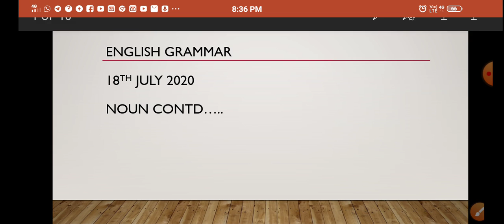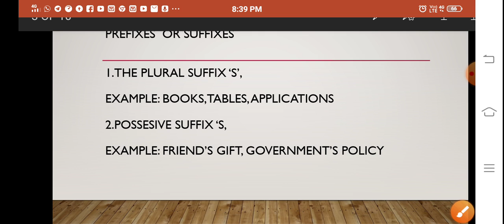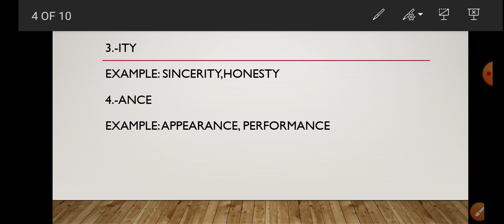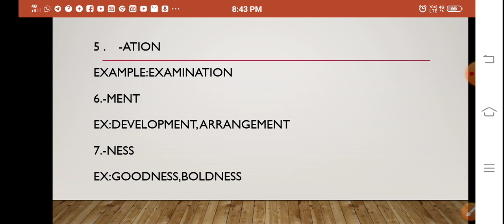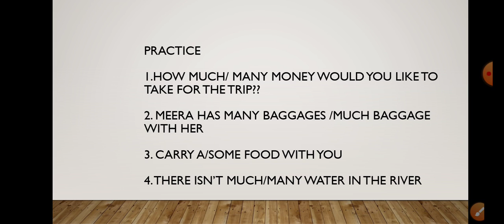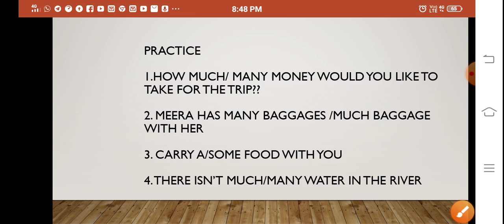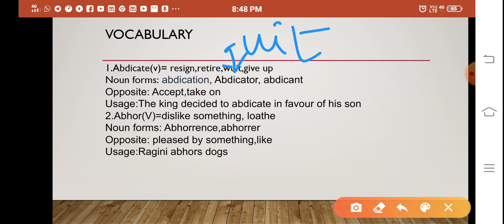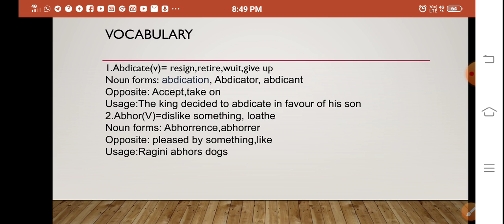English Grammar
Noun cOntd in Telugu